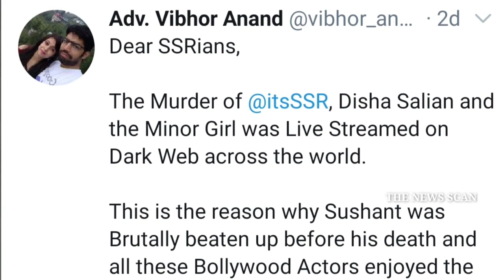क्या इस शख्स ने Dark Web पर देखा Sushant Singh के Murder का Live Streaming ...?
Bollywood Actor Sushant Singh Rajput Suside/ Murder Dark Web live streaming पर एक और video.